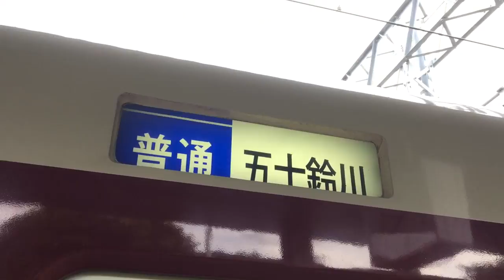近鉄志摩線幕回し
タイトル通り、賢島駅にて